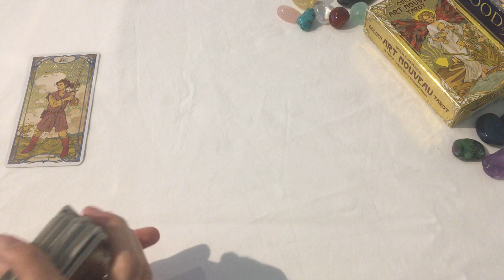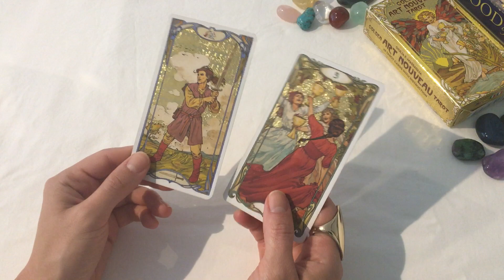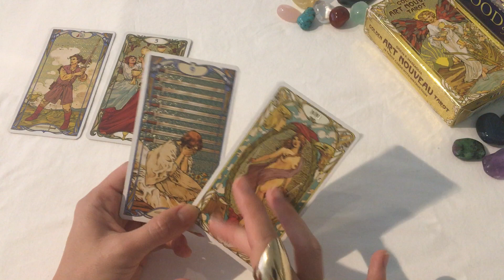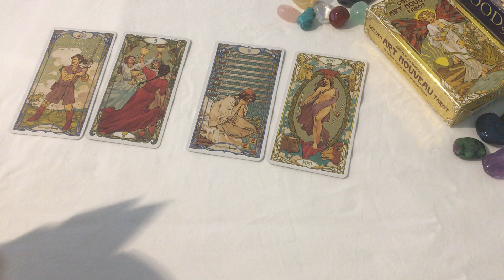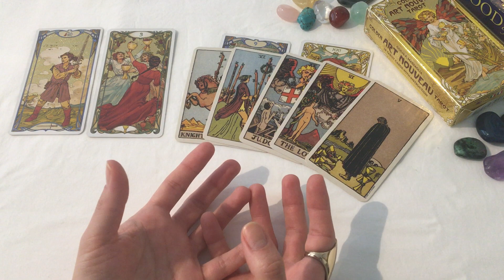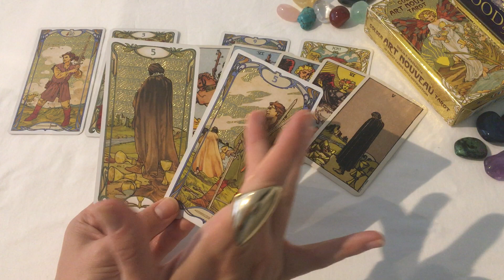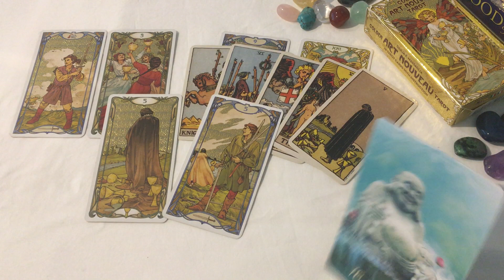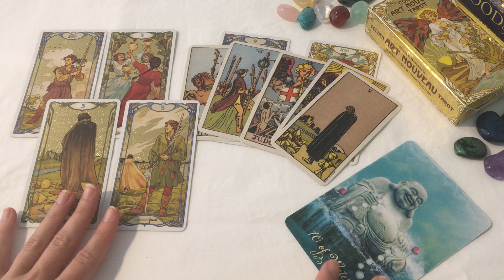TAURUS This is not over, cycle continues 15-31 January 2021 Love Tarot Reading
Posting schedule (dates will vary slightly):
• Final week of the previous month / first week of the current month: Monthly Readings
• Second / third week of the month: Mid-Month Readings
• Third / fourth week of the month: How do they feel about you?
• Random days: Miscellaneous / bonus readings 😊